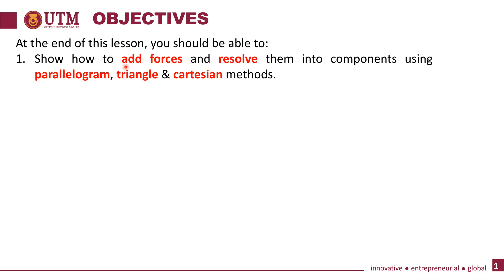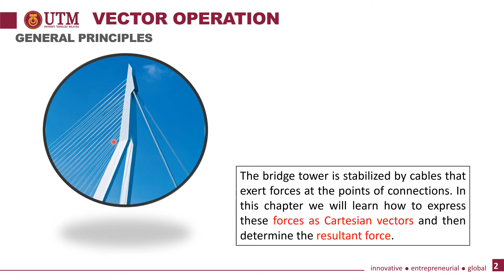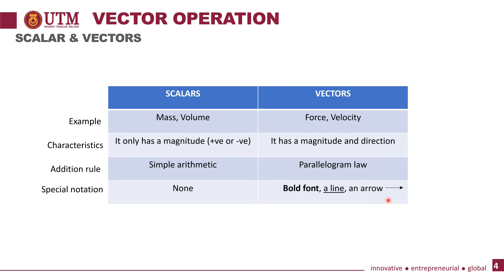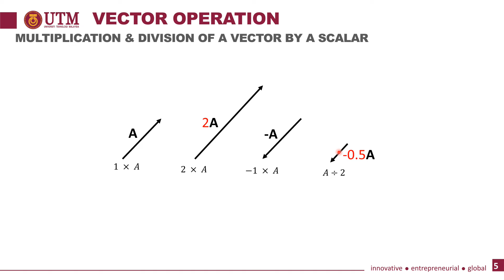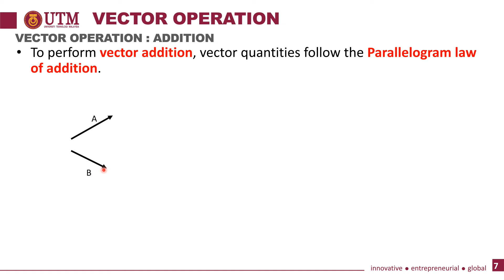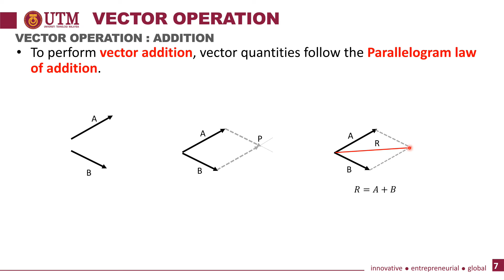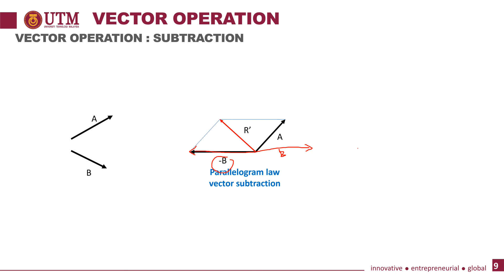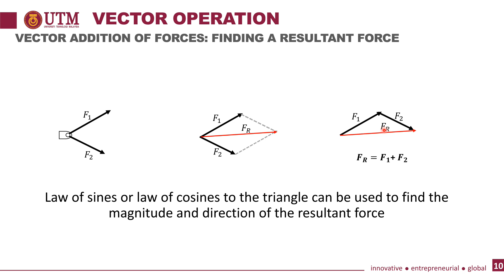Engineering Mechanics (Chapter 2 - Force Vectors) Part 1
This video describes the basic operation of vectors which is related to addition, subtraction, multiplication and division. In addition, this video also shows how to represent the force vectors in scalar and cartesian notation. Tutorial session will be held in the next class session.